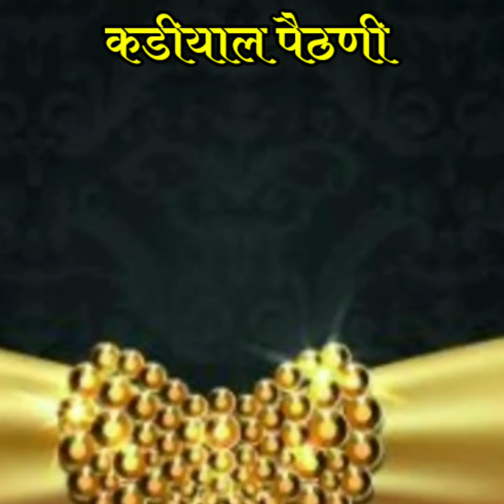कडीयाल पैठणी Tana Soft Silk Kadiyal Paithani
⚜️🦚⚜️ *Description..!* ⚜️🦚

*Tana Kadiyal Semi Paithani..!*

*Butti - (Meena) All Over..,*

*Fabric - Tana Soft Silk..,*

*Blouse - Contrast piece..,*

*Pallu - Rich Peacock Pattern..,*

नमस्कार,
       आमच्या नवनवीन साड्या, खण, इरकल,ड्रेस मटेरियल,दागिने,सर्व प्रकारच्या लेडीज फॅशन च्या नवनवीन डिझाईन साठी आमच्या खालील whatsapp ग्रुप मध्ये सामील व्हा व खरेदीचा घरबसल्या आनंद घ्या...
आपणाला काहीही माहिती हवी असल्यास आमच्या personal whatsapp नं वर संपर्क करावा..
धन्यवाद..

अधिक माहितीसाठी फेसबुक पेज ला संपर्क करावा

No Cod
Only
Google Pay
Phone Pe
Bank Transfer

original credits :
Artists :  Yogita Godbole , Prajakta Ranade
 Vocal song : Shubhangi Kedar